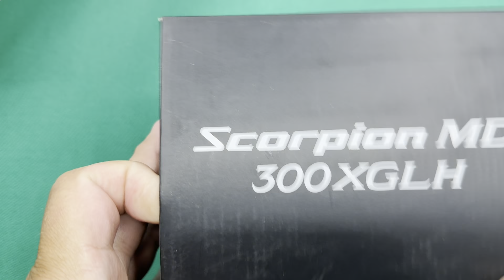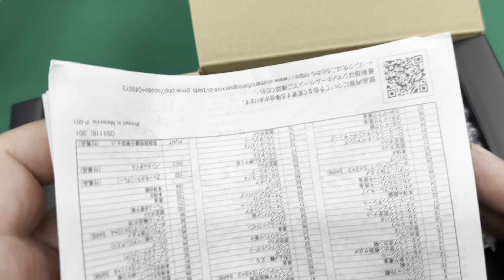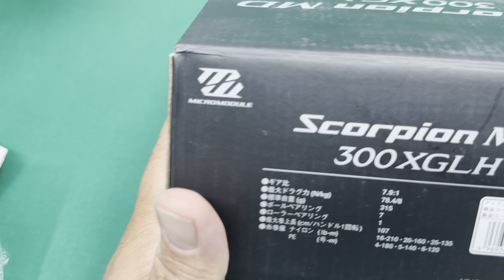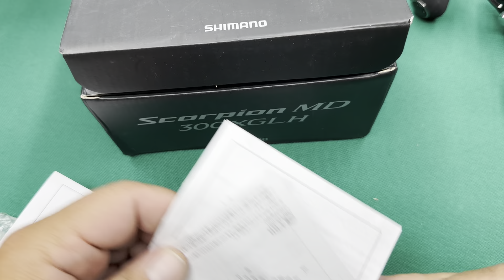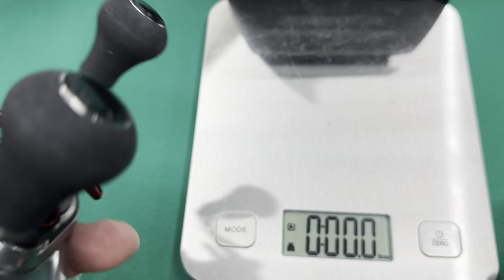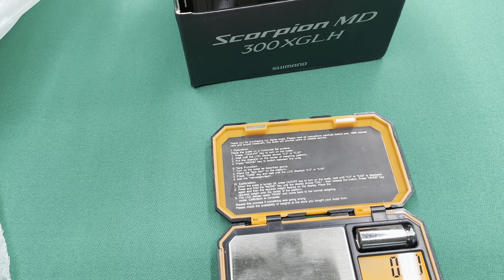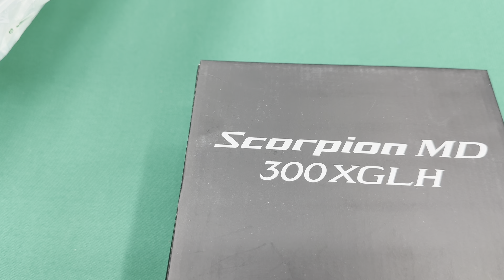21 SHIMANO SCORPION MD Low Profile Reel 300XGLH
Just found this amazing item on AliExpress. Check it out!